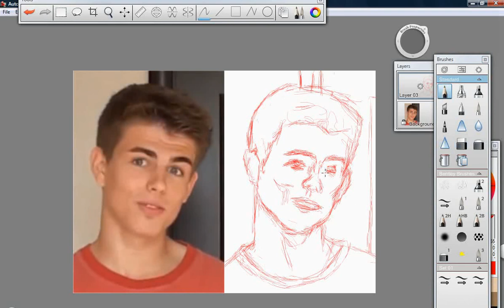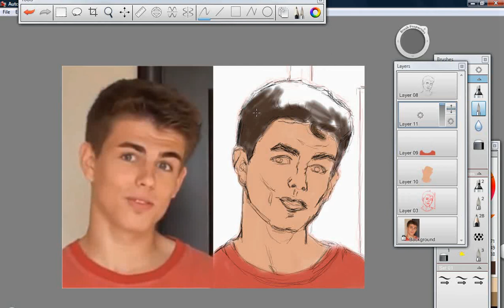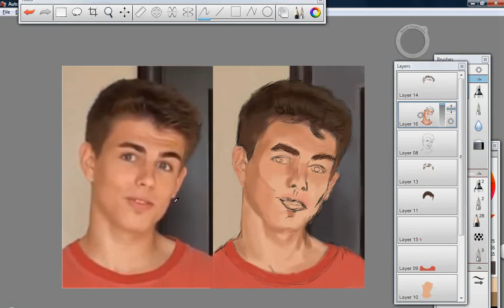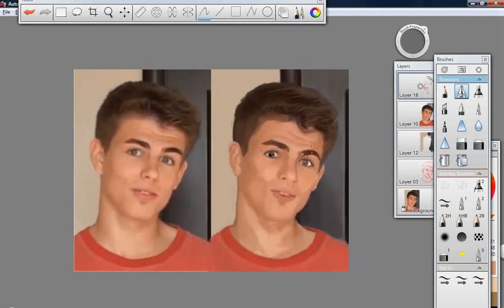Szybkie rysowanie - MinecraftPolska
pierwsze podejście

Muzyka:
♫ Silence Await by cdk
♫ Black Rainbow by Pitx
♫ On Your Grave by wellman
Licencja:
Music Free for Commercial Use